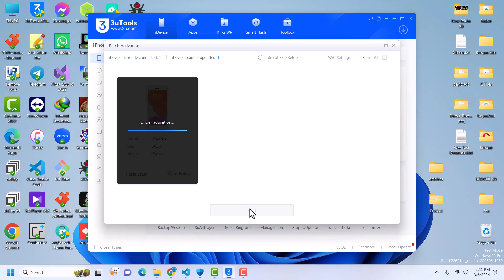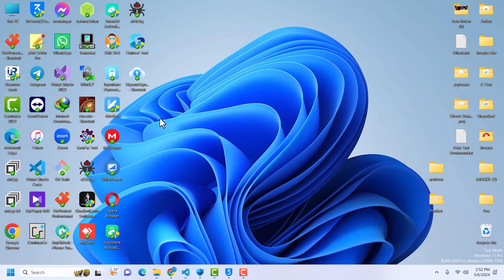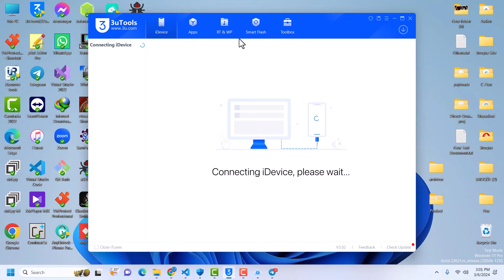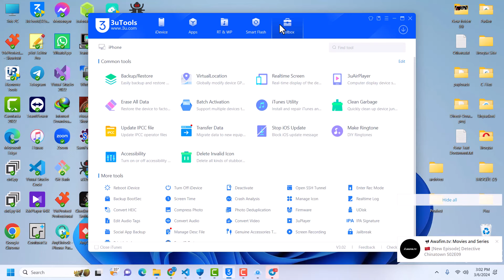✅✅🎉how to bypass iCloud Activation Lock with SIM | Ibypass Signal | Windows and Mac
In this video, we look at how to  bypass iCloud activation Lock with signal using a new tool called Ibypass Signal.